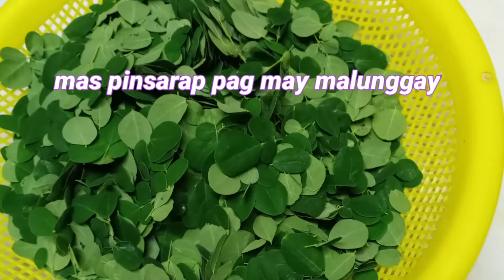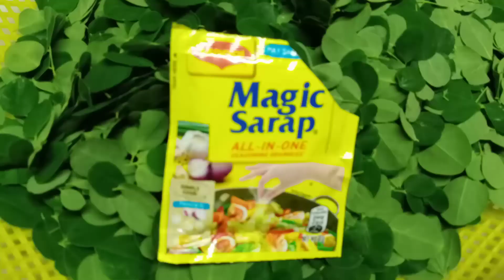TINOLANG MANOK ni ATE INDAY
Maraming salamat sa  lahat Ng sumuporta sa akin . Lalo na Team Kalusob at sa Team Bisdak I love you all.